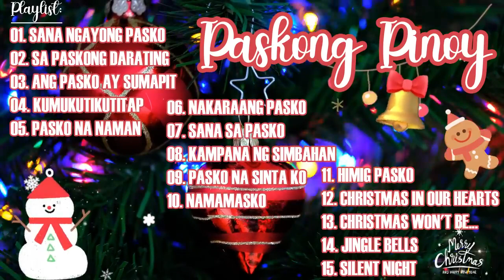Traditional Tagalog Christmas SongsPaskong Pinoy Collection Sana Ngayong Pasko